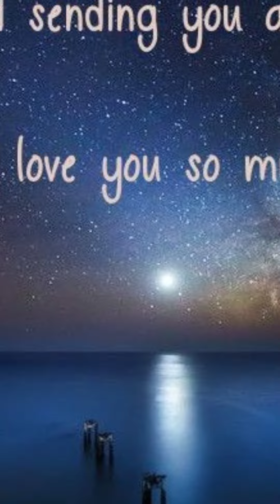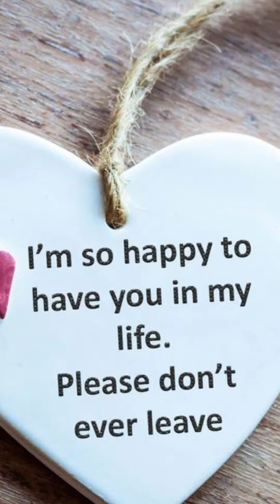GN SD MBLP LUMU Ttuitm